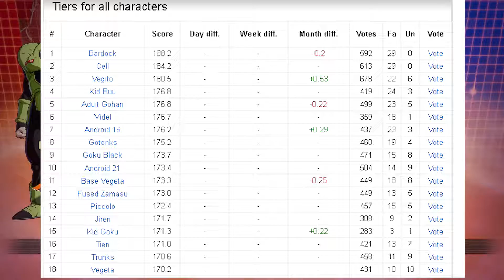Tossing my Friend on Ranked part 2 "Da Learning"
The second part  of me teaching my buddy some fighting games. apologize for skullgirls and dragon ball for having a shorter tutorial section compared to Unist, but time was very tight. Hope you enjoy and if you got any suggestions on a game you'll like to see, feel free to hollar
`Much Obliged

Follow us if interested